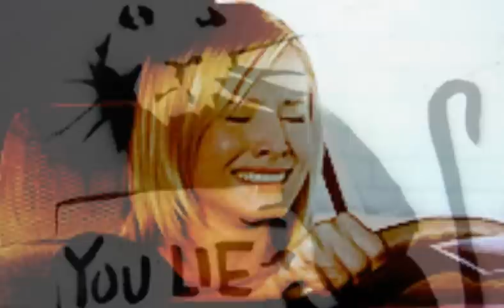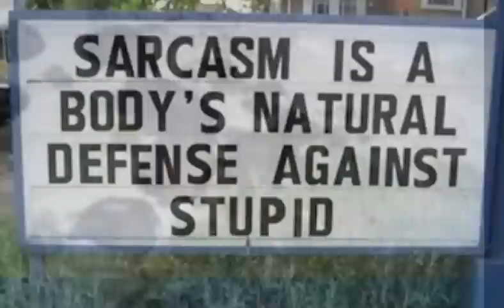Don't Eat Fish Fukushima Update Rense Durnford Abandoned Pups Milkless Moms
100% death rate of baby seals on California coast — “None have survived” — “Many are starving, suffering from shortage of food in Pacific Ocean” — “Extremely thin… all sorts of illnesses, infections” — “Milkless moms immediately abandoning pups” — TV: “The problem is getting worse” Sea lion moms and pups struggling to survive…  Bay Net, a volunteer group of naturalists, are keeping a watchful eye on them at the Hopkins Marine Station in Pacific Grove. They say the start of the season has been rough. “Some of them have been way too thin to have a healthy birth and have enough milk to feed it,” said Bay Net volunteer Thom Akeman. So far this season 13 pups have been born but none of them have survived. Many seals are underweight and starving, suffering from a shortage of food in the Pacific Ocean… “When they get extremely thin they’re open to all sorts of illnesses and infections,” said [volunteer Marg] Brigadier … The group Harbor Seals of Pacific Grove has been documenting the unusually high rate of dying pups

Chronological updates from Facebook page ‘Harbor Seals of Pacific Grove’

Jan 25: The first live birth hit Hopkins beach… [The mom] was not nursing it… The pup is very premature and does not appear fully developed…
Jan 26: The premature pup from last night was gone. It had been washed away but there was a second premature birth… [The mom] clearly did not have any milk… what concerns us is the overall look of the seals. So many of the seals appear thin…
Jan 30: I am sorry to report that our 3rd premature pup was born… This was by far the smallest pup I have ever observed. It did not last longer then [sic] about 5 minutes.
Jan 31: [W]e had our 4th premature pup born at Hopkins Beach… [it] died very quickly…
Feb 3: We continue to see very thin adult seals…
Feb 19: Our 5th premature pup was on the Hopkins beach tonight [and] will not survive…
Feb 23: Two more premature pups were born… I will spare you the photos… no moms were able to care for them… Saturday, a very young emaciated sea lion pup was discovered at Lovers Point. Washed ashore on the beach were a lot of red crab… if this trend continues in our oceans, many, many more animals will perish…
Mar 4: [P]remature pup #8 was born… and yesterday morning premature pup #9 was born… Neither of these pups survived and in both cases the moms abandoned them right away… Many of the harbor seals continue to look thin and it becoming painfully clear that we may have lost a portion of our adult seals as they have not returned to the rookery for the past 1 to 2 years… and have been constant fixtures on Hopkins beach… the warming of the oceans and lack of food are taking their toll on the harbor seals as well as, the seal lions and the waterfowl.
Mar 8: #10 was born… Once again, this pup was abandoned and is very premature. It will go the way of the 9 pups preceding it… It has already been abandoned…
Mar 10: After 10 live births this year where milkless moms immediately abandoned the pups, this mom stayed on Hopkins beach with the 11th live birth of the season… We watched the pup until after 6pm with no successful nursing…
Mar 15: I do not think our two pups (#11 with the mom and #12 the abandoned pup) will be with us… I did not see them… Yesterday, pup #12 was in the center of the beach looking very lethargic and pup #11 just never seemed to thrive or put any weight on…
KION transcript, Mar 16, 2016: The problem is getting worse. “Last year was unprecedented for us, we had 359. This year we’re already at 160, and it’s only the middle of March.”